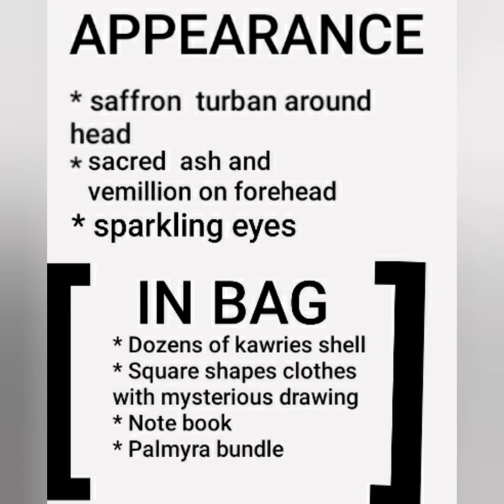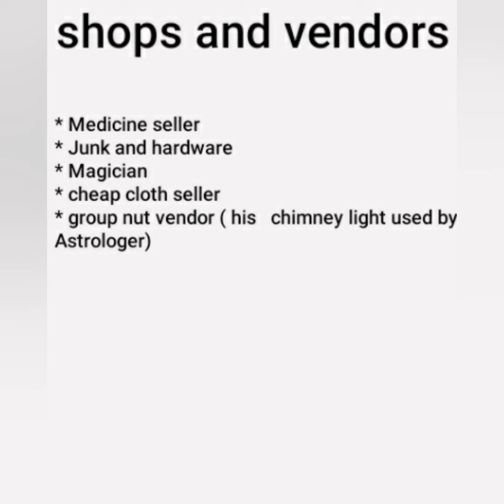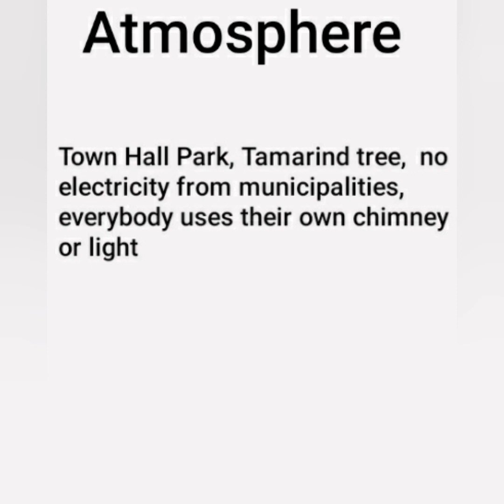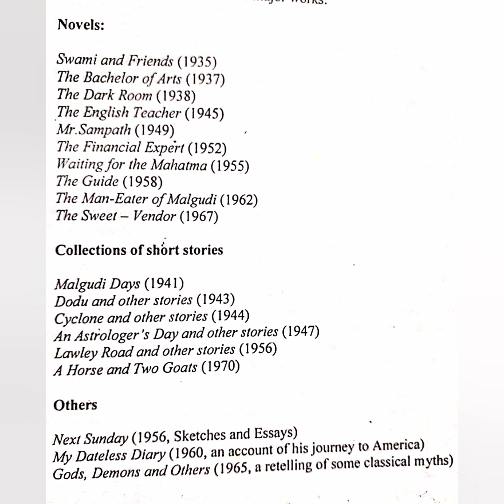MEG-7 (IGNOU) AN ASTROLOGER'S DAY By R.K. NARAYAN in hindi/urdu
it's a famous story by R.K. NARAYAN, added in students' syllabus. its basic purpose is to enhance the students with knowledge. also it's a mean of pleasure for all the story lovers.